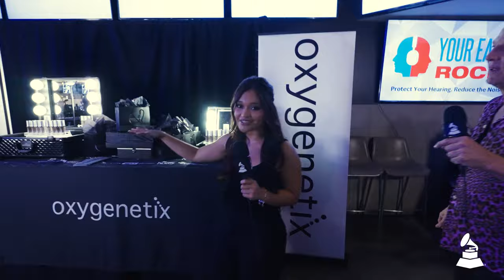Inside The Luxury Gift Lounge At The 2024 GRAMMYs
Step into the 2024 GRAMMYs gift lounge at Crypto.com Arena in Los Angeles for an exclusive look at the lavish luxury items available during Music's Biggest Night. Get a tour of the high-end gifts that add an extra touch of glamour to this world-class event.

Hosted by Trevor Noah, the 2024 GRAMMYs, officially known as the 66th GRAMMY Awards, will broadcast live from Crypto.com Arena in Los Angeles on Sunday, Feb. 4, at 8 p.m. ET/5 p.m. PT on the CBS Television Network and will be available to stream live and on demand on Paramount+.

Prior to the Telecast, the 2024 GRAMMYs Premiere Ceremony will broadcast live from the Peacock Theater at 12:30 p.m. PT/3:30 p.m. ET and will be streamed live on live.GRAMMY.com and on the Recording Academy's YouTube channel.

live.GRAMMY.com, the Recording Academy's immersive digital experience, gives music fans an all-access pass to exclusive behind-the-scenes GRAMMY Awards content, including performances, acceptance speeches, interviews from the GRAMMY Live red-carpet special, and more.

About the Recording Academy / GRAMMYs:
The Recording Academy is the world's leading society of musical professionals and is dedicated to celebrating, honoring, and sustaining music's past, present and future.